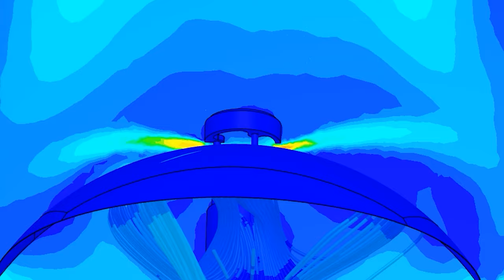3Fall CanSat Trailer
🇬🇧💫🛰 CanSat is a competition, in which teams of young engineers build and test satellites the size of a soda can [66mm x 115mm].
The work on our CanSat begins.
In a nutshell, the aim of our project is to examine and characterize the presence of microplastic in the atmosphere. We intend to do this by catching airborne debris in an electrostatic trap, based on our CanSat’s parachute, then examining collected samples using Raman’s spectroscopy.
💡We invite everyone interested in engineering to follow our page and other social media. We regularly publish updates of our progress: